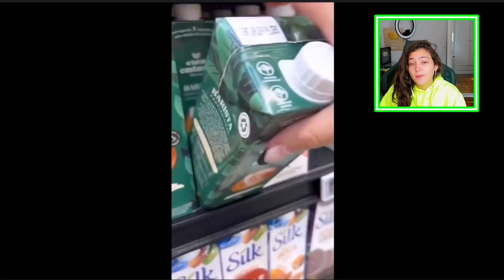Minecraft vs Realista